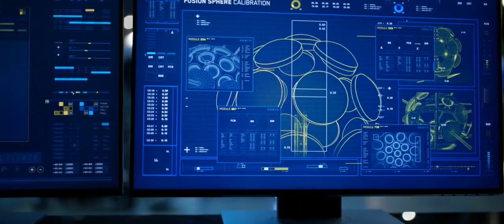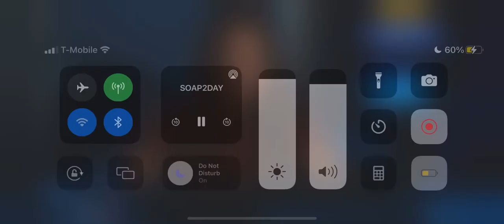The Flash session 8 Ep10 frost and mom use their self as bait to capture black flames￼